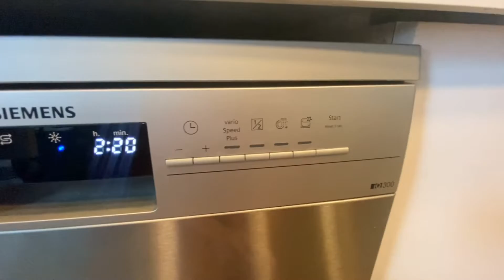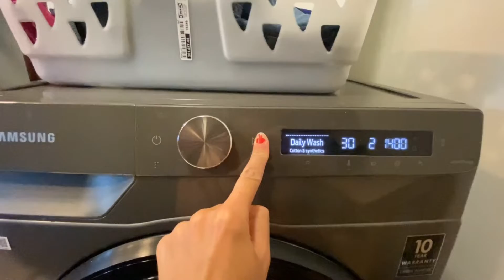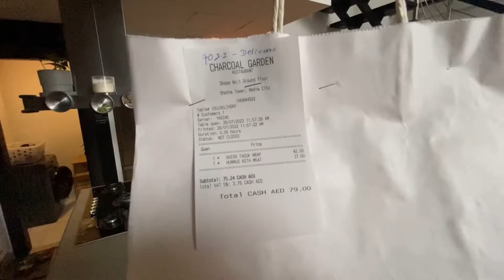Dubai Daily Vlog | Meet Chester - dog walkies with Beans & Chester in Jumeirah Heights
Hi if you're new to my channel and Hi if you're not new to my channel :)

We started this vlog with us going for early morning walkies with both Beans and Chester - Chester is a Spaniel (male) and Beans is a King Charles Cavalier Spaniel (also male) :)

Who is your favorite character? Beans or Chester? haha, they are both so amazing!! Chester was adopted and Beans was store-bought.

It was 'raining' or dripping a little bit (this video was taken on the 26th of July btw) :) Yes I schedule out my videos in advance...

Chester always drinks so much water after walkies haha

Curly hair don't care - and yes my hair is natural (it's getting longer, thank goodness!)

I did not go and wash my car - obviously because it was dripping..

I then gave them breakfast and have you watched 'The Good Doctor' on Netflix yet? What do you think of it? I really adore this series and watched it at least 4 times front to back.

I then watered all the plants (well - only the ones outdoors...) The ants are driving me crazy!!!

I then filled up the ice trays...

I then did my washing (two batches) lol (it is a 'daily vlog' afterall)

I packed away all the babies' toys as the house was an absolute mess! Beans has so many toys - he has two baskets downstairs and two upstairs haha - so funny

And Chester keeps stealing my clothes & flipflops...atleast he doesn't eat them..

I gave the boys a treat...

Took out the washing..

And yes I have a lot of the same shirts & shorts :)

Did the second load of washing.

Gave them another treat AKA Toby's Treats (I need a good doggy treat recipe if someone has one/knows of one - please put it in the comments section for me)

I then cut out Beans' dreadlocks (he gets them when we go for walkies and he goes into the bushes)..doesn't happen all that often though

I then gave both babies a bath - Beans doesn't particularly likes a shower but Chester doesn't mind getting one - he is such a sweetheart.

I then had a bath myself or a shower...

Ordered lunch/early dinner from the Charcoal Garden - so good & one of my favorite meals by far!

I then annoyed Chester for a bit haha

Then off we went for night time walkies with Carlos...

Then we had a braai (South African braai) or as the Americans would say 'a bbq'...

We then ended the video (and by 'we' I mean me...obviously) ha

(I have a second channel called @ohhimishgaming :)